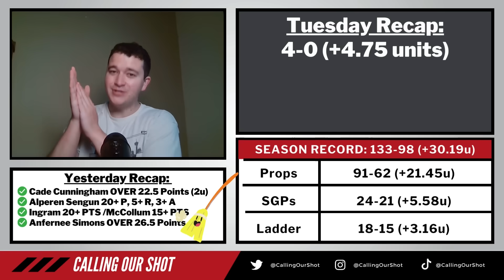4-0 YESTERDAY! My 3 Best NBA Picks for Wednesday, December 27th!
Wednesday NBA Best Bets, Picks and Predictions for December 27th

Choose your offer with bet365!

New users can claim $150 in bonus bets, or a first bet safety net up to $1000 in bonus bets!

2. Choose your offer
3. Collect your bonuses

Available in NJ, OH, VA, KY, CO, IA and LA!

You also get access to our Discord with that link!

4 Great Deposit Match Offers!
#1: Underdog Fantasy FREE SQUARE for New Users!

That includes: FanDuel, DraftKings, Bet365, PointsBet, BetMGM & UniBet!